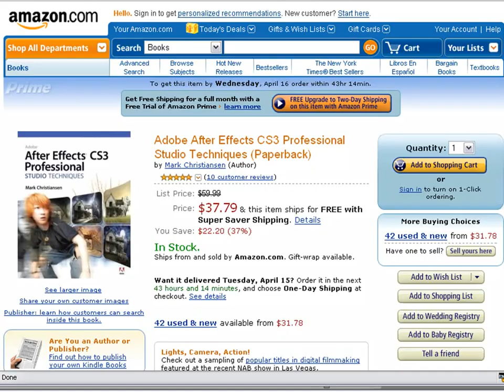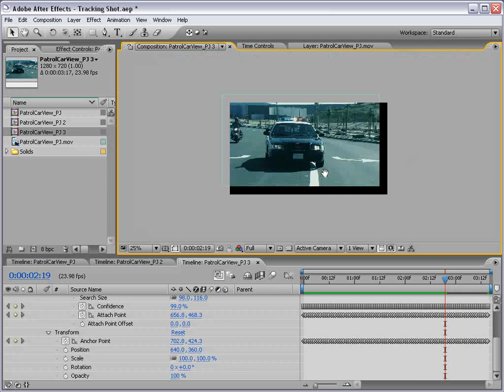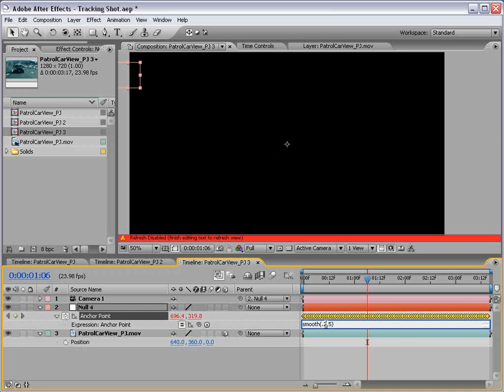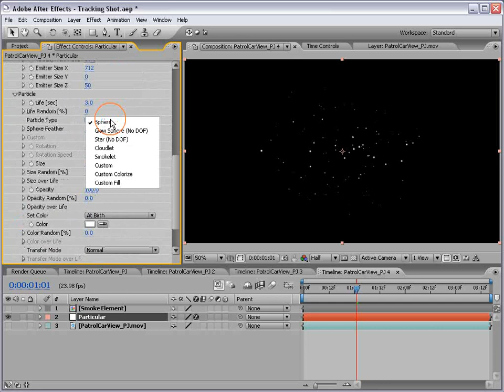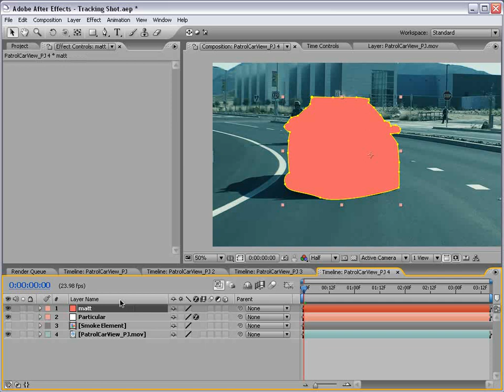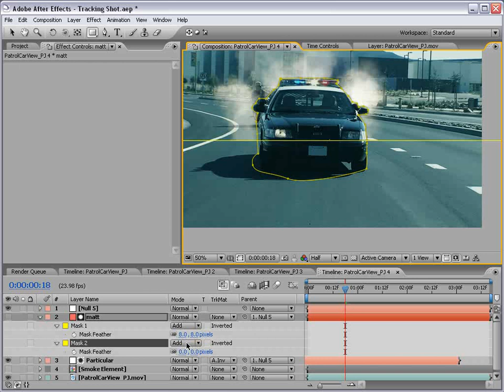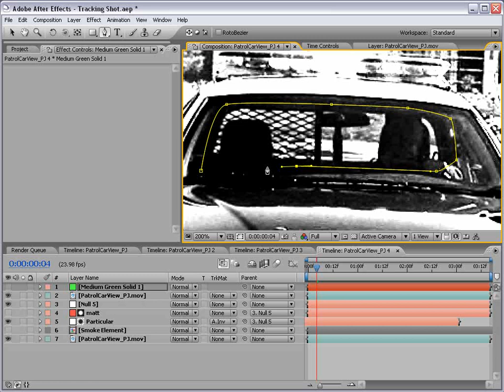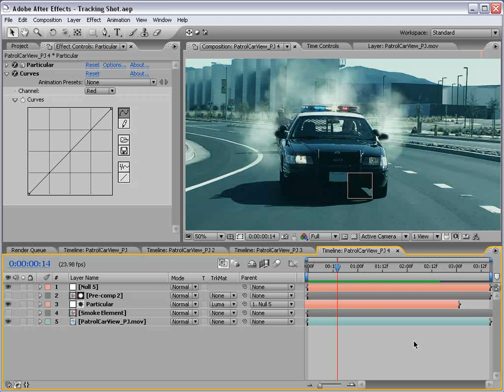64 Stabilize Shaky Footage (videocopilot) by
Free After Effects Tutorials,High quality After Effects Video Tutorials for motion graphics and visual effects